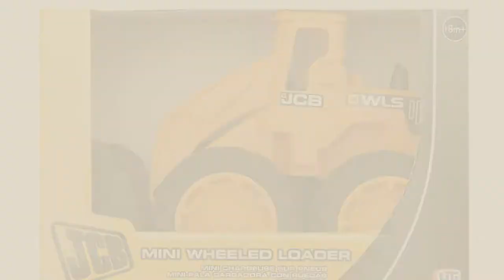Jcb Toys, Uk Top 10 Collection // New & Popular 2017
New! 2019 Black Friday / Cyber Monday Cars & Race Cars Deals and Updates.

Black Friday / Cyber Monday JCB 7" Wheel Loader by Jcb

Black Friday / Cyber Monday Jcb Excavator, 7-inch (Multicolour) by Jcb

Black Friday / Cyber Monday My 1st Jcb Pullback Joey 11.5cm by My 1st JCB

Black Friday / Cyber Monday HTI JCB Tool Case and Battery Operated Drill by HTI

Black Friday / Cyber Monday JCB 1:32 Vehicles by JCB

Black Friday / Cyber Monday Jcb Construction Series Load All 1:32 by Jcb

Black Friday / Cyber Monday Jcb Construction Series 1:32 Scale Backhoe Loader Model Toy (Multicolour) by Jcb